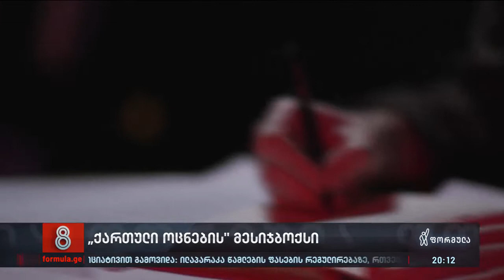ოცნების მესიჯბოქსი სუს-ის ჩანაწერების შესახებ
▪️ „ბოდვაა და სიზმარი“ — „ოცნების“ მესიჯბოქსი სუს-ის ახალ სკანდალურ ჩანაწერებზე